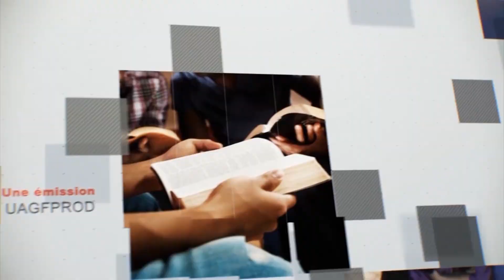Leçon 7 : Questionnaire Des Jeunes Adultes, Mercredi 10 Mai 2023, Le Créateur sur la croix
inviter
Le Créateur sur la croix
Même si nous pouvons et faisons autant d'émerveillements et d'adorations envers le Seigneur en tant que notre Créateur, il y a plus dans sa nature. Comme nous l'avons déjà vu (mais ce qui vaut la peine d'être revu), notre Créateur est aussi notre Rédempteur. Le Dieu qui nous a créés est le même Dieu qui nous a rachetés. Le Dieu qui a dit : « Faisons l'homme à Notre image, selon Notre ressemblance » ( Gen. 1:26 ) est le même qui, sur la croix, s'est écrié : « Eli, Eli, lama sabachthani ? C'est-à-dire : « Mon Dieu, mon Dieu, pourquoi m'as-tu abandonné ? ( Matt. 27:46 ). Parlez d'une raison de craindre Dieu et, plus encore, de le glorifier et de l'adorer !

Comment pouvons-nous, en tant qu'êtres humains déchus, répondre de manière adéquate à une vérité aussi étonnante que celle-ci ? Que pouvons-nous éventuellement faire en réponse ? On nous dit, dans le message du premier ange, ce qu'il faut faire : « Craignez Dieu et donnez-lui gloire, car l'heure de son jugement est venue ; et adorez celui qui a fait le ciel et la terre, la mer et les sources d'eau » ( Apoc. 14:7 ).

Lisez Jean 19:16-30 , le récit de Jean sur Jésus sur la croix. En le lisant, pensez aux textes bibliques que nous avons examinés à propos de Jésus en tant que Créateur, en tant que celui par qui «toutes choses ont été créées qui sont dans les cieux et qui sont sur la terre, visibles et invisibles, que ce soit des trônes ou des dominions ou des principautés. ou pouvoirs. Toutes choses ont été créées par lui et pour lui » ( Col. 1:16 ).

Le message du premier ange d'adorer le Créateur est venu après la croix - après qu'il fut devenu connu de l'univers qui regardait et des disciples du Christ que Celui qui "a fait le ciel et la terre, la mer et les sources d'eau" est le même qui, bien que étant Dieu, a pris "la forme d'un esclave, et venant à la ressemblance des hommes". Et étant trouvé en apparence comme un homme, il s'est humilié et est devenu obéissant jusqu'à la mort, même la mort de la croix » ( Phil. 2:7 , 8 ).

« Le culte aborde l'aspect le plus fondamental de l'existence humaine en ce sens qu'il a à voir avec ce que les humains en tant que créatures vivantes devraient faire lorsqu'ils sont confrontés à la présence du Créateur. . . . Seuls ceux qui sont vivants peuvent adorer le Seigneur ; les morts ne peuvent pas le louer et l'adorer. . . . Celui qui nous a créés nous invite à abandonner nos vies dans l'acte d'adoration afin de les recevoir en retour de Lui enrichies, pour être utilisées au profit des autres. L'adoration a à voir avec la nature même et le but de notre existence et avec la nécessité d'avoir un centre extérieur à nous-mêmes qui nous libère de l'égoïsme. Ne pas adorer Dieu, c'est perdre notre raison d'être ; c'est exister dans un état de désorientation et donc mourir, se diriger vers l'extinction totale parce que nous sommes déconnectés de la source même de la vie » (Ángel Manuel Rodríguez,

Quel spectacle étonnant cela a dû être pour ceux qui connaissaient Jésus avant qu'il ne vienne sur terre en tant qu'être humain. Pas étonnant que les êtres célestes l'adorent aussi. Quant à nous, rachetés par son sang, que pouvons-nous faire d'autre qu'adorer notre Créateur et Rédempteur ?

Journal:

Méditez à nouveau sur Apocalypse 4 : 11 et cherchez où se trouve Jésus.
À la lumière de la croix, pourquoi l'idée que des êtres humains déchus puissent ajouter quoi que ce soit à ce que Christ a fait sur la croix est-elle une idée si hérétique ? Laquelle de nos œuvres pourrait ajouter à ce que le Créateur a déjà fait pour nous ?
Comment voyez-vous Jésus différemment à la lumière de la leçon de cette semaine ?